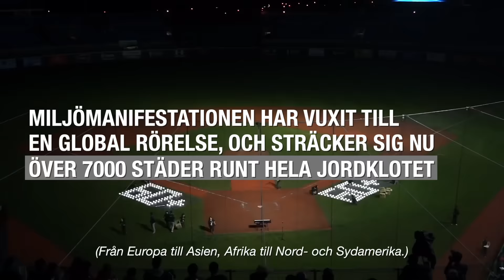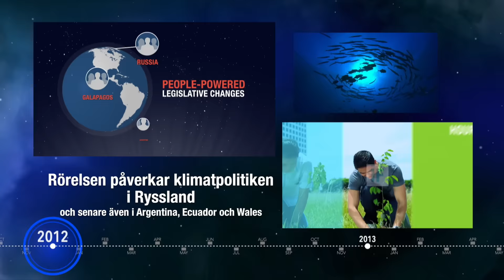Earth Hour 2017 - Var en hjälte för planeten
Var med i WWFs Earth Hour och gör en hjälteinsats för vår planet, vårt hem. Våra handlingar i dag kommer att forma vår morgondag. Tillsammans kan vi förändra klimatförändringarna!

“Heroes (We Could Be)" – Alesso ft. Tove Lo
Av Lindblad/Bowie/Eno/Nilsson
Används med tillstånd.